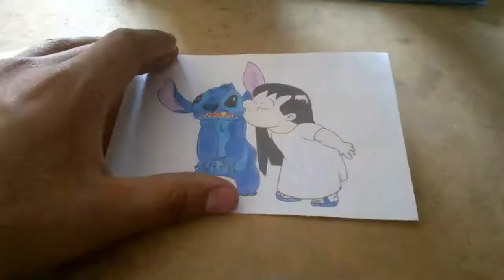Como dibujar a Lilo & Stitch / HOW TO DRAW LILO & STITCH (DISNEY SPEED DRAWING)